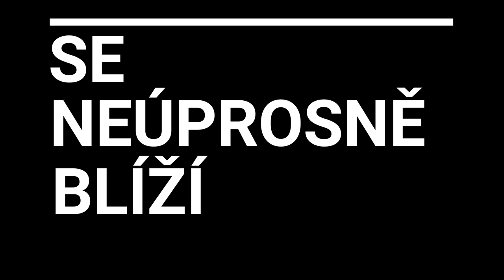TRAILER NA LYRU 2019 | OKTÁVA & 4.A